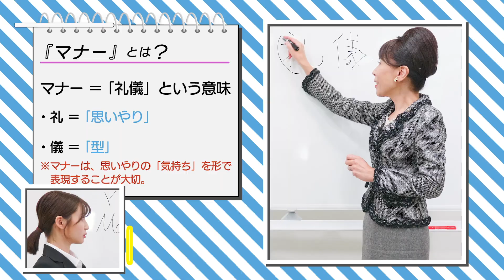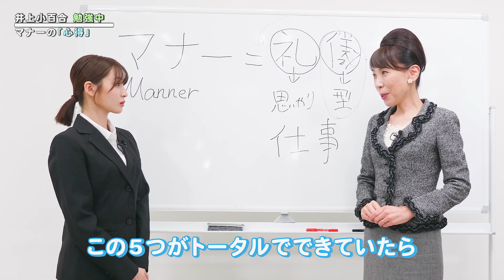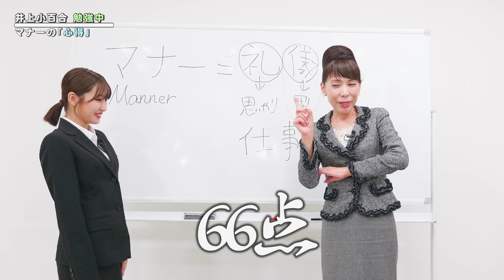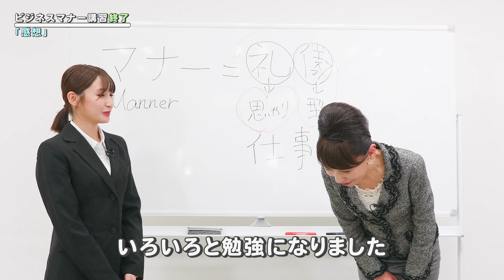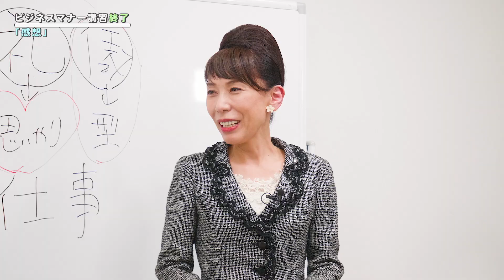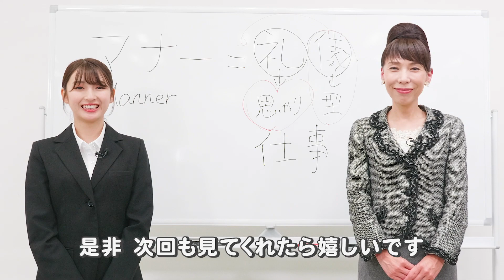芝居に役立つ、「ビジネスマナー」を学びました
井上小百合 です。

今回は、大人としての所作や礼儀を身につけることで、色々な役にも役立てられるのではないかと思い、ビジネスマナー を学びました。

マナー講師のマナー西出ひろ子先生は、とっても明るくてチャーミング方で、何より『マナー は型ではなく、思いやりなんだ』ということを教えてくださいました。

よく、「マナーを守ろう」という言葉を耳にしますが、マナーとは、守るものではなくて、人を思いやる気持ちをしっかり持っていれば、自然と身につくものなのかもしれないな、と思いました。

相手の気持ちに立って、相手の事を思いやれる人間になりたいと思いました。
【ビジネスマナー レクチャー編】
00:00~03:28
そもそも、マナー とは何？

【ビジネスマナー 実践編】
03:29~05:56
お客様のご案内の仕方

05:57~07:47
名刺の同時交換の仕方

07:48~10:28
コーヒーの出し方

10:29~13:27
手土産の渡し方

13:28~14:58
本日の振り返り
【マナー西出ひろ子】プロフィール

心からの思いやり『真心マナー®︎』を提唱する第一人者。

マナーコンサルタント 、ビジネススタイリストとして、企業や個人のコンサルティング、ブランディング、プロデュースを行い、結果と成果を出すことに定評がある。

NHK大河ドラマや年末放送予定のNHKドラマ「岸辺露伴は動かないー富豪村ー」、映画「るろうに剣心 伝説の最期編」などで、数多くの一流俳優、女優などのマナー指導も多数おこなっているマナー界のカリスマ。

また美道家として、マナーは「お互いに思いやる心・愛」と提唱し、お互いにハッピーになるためにマナーは在る『真心マナー®︎』を世界に向けて発信している。

2020年3月より、マナーズ博子としても活動を開始。テレビ番組などのメディアでも活躍中。

◆マナー西出ひろ子のオンラインコミュニティサロン
2020年 10月31日(土)21時スタート
みんなでハッピー♡「HIROKO’s BAR」

◆マナー西出ひろ子のハッピーマナーサロン

『さりげないのに品がある気くばり美人のきほん』

【井上小百合】初めての生配信！ ファンクラブや募集した質問についてお話しました

【井上小百合】仕事現場に持っていく「必需品」をご紹介します【バッグの中身】

【井上小百合】事務所の大先輩から、日本の伝統文化「着物」を学びました【岩下尚史】

【井上小百合】ウィキペディアを見て自己紹介したら、訂正する箇所がたくさんありました【Wikipedia】

【井上小百合】お気に入りの写真やハマったアニメの影響について話しました【チャンネルアート】

【井上小百合】社会人として知っておきたい「ビジネスマナー」を学びました

【井上小百合】思い出トークとオススメスポットをお届けします【埼玉県・本庄市広報観光大使】

【井上小百合】大人の女性になるため「和食」のマナーを学びました【テーブルマナー】

【井上小百合×富田望生】YouTube初出演の望生ちゃんと対談しました【共演秘話】

【井上小百合】女優としての「悩み」や「ギャップ」を赤裸々に話しました【富田望生】

【井上小百合】誕生日の話をしながら「にんじんしりしり」をつくりました【生きるための料理】

【井上小百合】ファンの皆さんへ「プライベート写真のアルバム」を作りました【プレゼント企画】